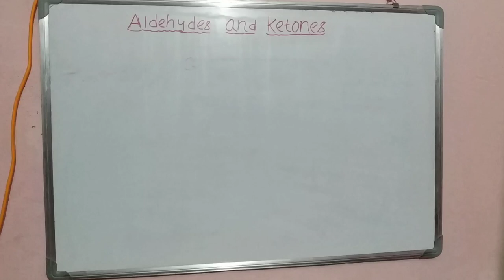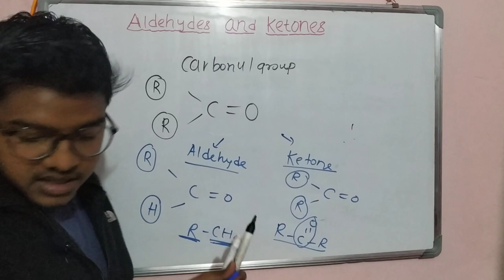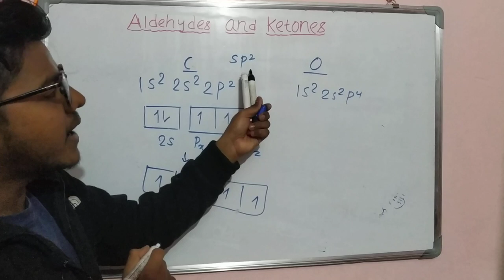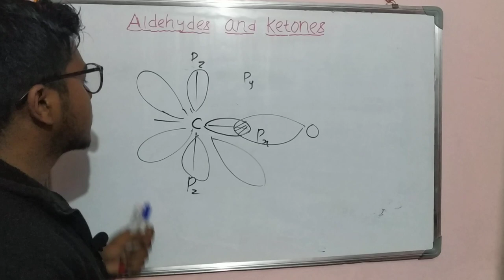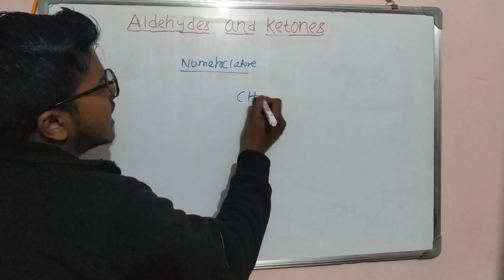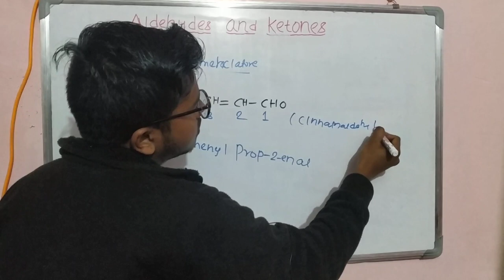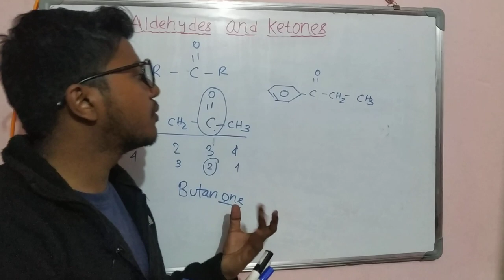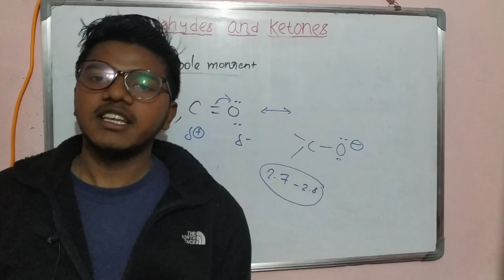Aldehyde and ketone part-1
This video explains the detailed concept of aldehyde and ketone in following respects :-
1. intoduction to carbonyl compounds
2. hybridization structure of carbonyl compounds
3. Nomenclature
4. diplole moment